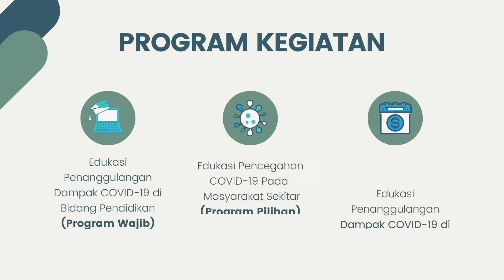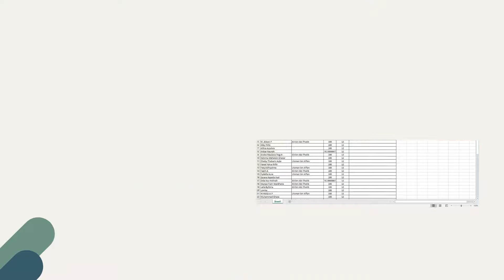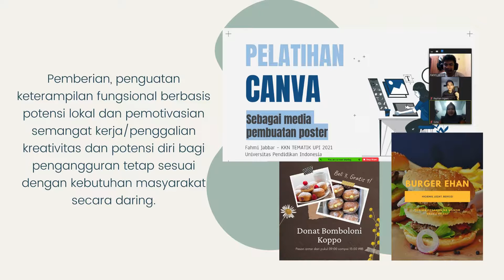Laporan Akhir Kegiatan KKN TEMATIK UPI PPD COVID-19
Bagian dari KKN TEMATIK UPI PPD COVID-19
Jaga selalu kesehatannya ya!